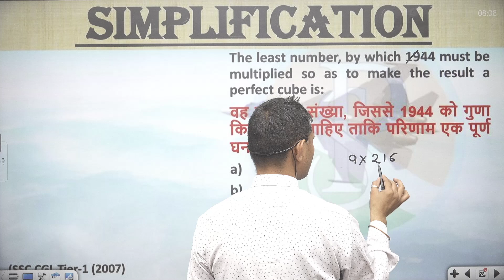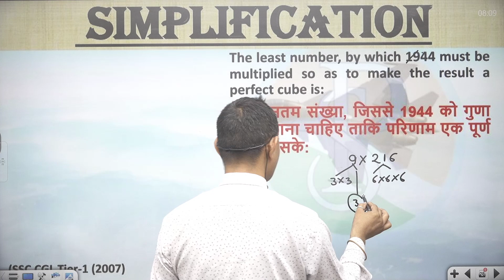The least number, by which 1944 must be multiplied so as to make the result a perfect cube is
वह न्यूनतम संख्या, जिससे 1944 को गुणा किया जाना चाहिए ताकि परिणाम एक पूर्ण घन बन सके:
2
3
6
13